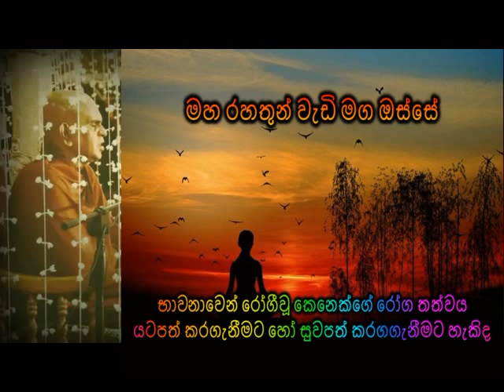භාවනාවෙන් රෝගීවූ කෙනෙක්ගේ රෝග තත්වය යටපත් කර සුවපත් කරගගැනීමට හැකිදMaha Rahathun Wadi Maga Osse